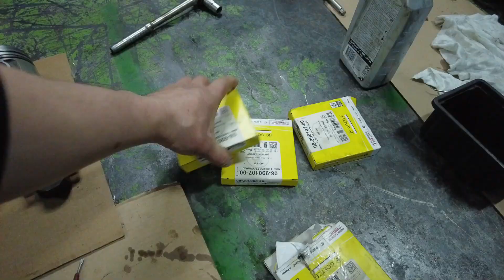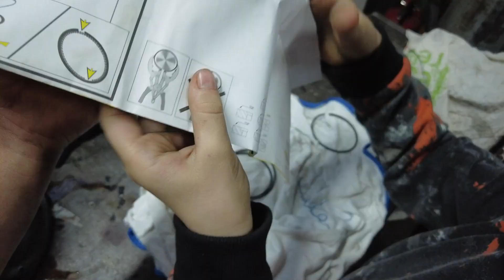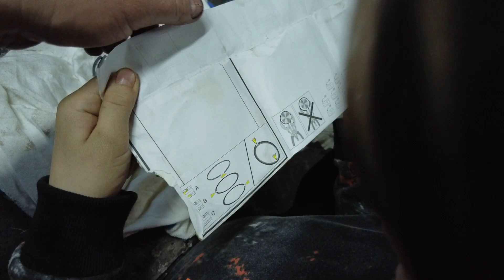Chłopcy naprawiają silnik 1,9 TD. Szkoła dla młodych mechaników cz 1. Volkswagen T4. Ignacy i Karol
Witam jestem Łukasz mam dwóch synów: Karol ma 9 lat, Ignacy ma 11 lat. Prowadzimy rodzinne gospodarstwo rolne. Posiadam wielkie zamiłowanie do napraw mechanicznych. Dlatego wszystkie naprawy na potrzeby naszego gospodarstwa przeprowadzamy we własnym zakresie. Postanowiłem przekazać swoją wiedzę swoim synom od najmłodszych lat.

Na filmie składamy sinik 1,9 TD od Volkswagen T4. Wszystkie czynności naprawcze są przeprowadzone przy udziale chłopców pod moim nadzorem.
Naprawa zawiera kapitalny remont silnika:
-wymiana panewek,
-szlifowanie tulei cylindrowych pod nadwymiarowe tłoki
-nowa głowica
-nowe końcówki wtryskiwaczy
-nowa pompa oleju
-nowy napęd rozrządu

Cały remont będzie przedstawiony w trzech filmach. Pod tytułem Chłopcy składają silnik 1.9 TD. Szkoła dla młodych mechaników.